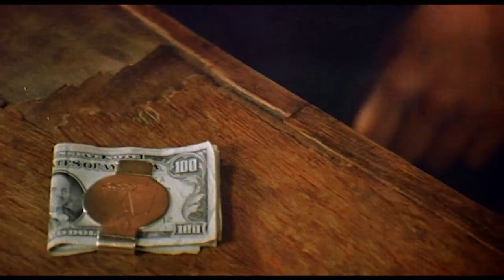Hopscotch (1980) - Trailer HD 1080p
Hopscotch is a 1980 American comedy film, produced by Edie Landau and Ely A. Landau, directed by Ronald Neame, that stars Walter Matthau, Glenda Jackson, Sam Waterston, Ned Beatty, and Herbert Lom. The screenplay was written by Bryan Forbes and Brian Garfield, based on Garfield's novel of the same name.

Former CIA field officer Miles Kendig is intent on publishing an explosive memoir that will also expose the dirty tricks of Myerson, his obnoxious, incompetent, and profane former boss. Myerson and Kendig's protégé Joe Cutter are repeatedly foiled in their attempts to capture the former agent and stop the publication of his memoir. He cleverly stays one step ahead of his pursuers as the chase hopscotches around America and western Europe.

Matthau received a Golden Globe nomination for Best Actor – Motion Picture Musical or Comedy.